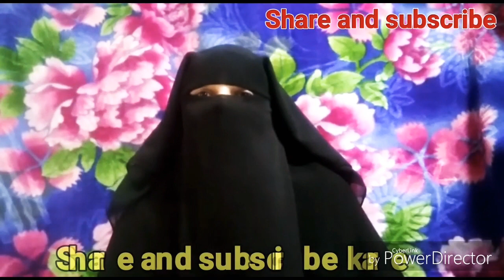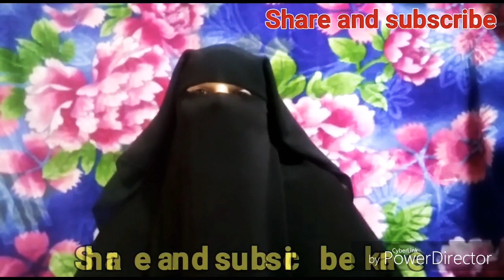Jinnat koun hai | Kya badi ki takat ka naam jinnat hai,#1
Jinnat koun hai | Kya badi ki takat ka naam jinnat hai

Cover topic
. Jinnat koun hai
. Jinnat kya Hain
. Jinnat ke bare me mukmmal malumat
. Jinnat ki duniya
. Jinnat or bhut
. Jinnat ki taraf
. Jinnat or insaan
. jinnat ki baten
. Jinnat ka ilm